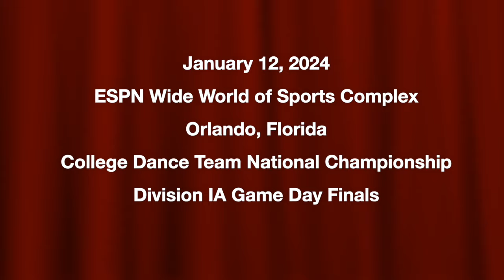2024 UNLV Game Day finals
UNLV Rebel Girls & Company placed 5th in Division IA - Game Day (Dance)